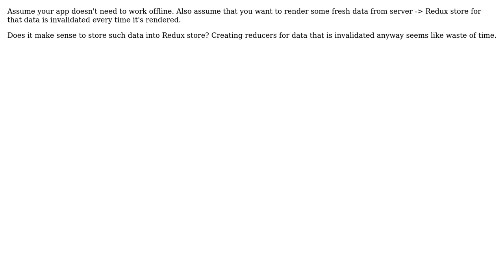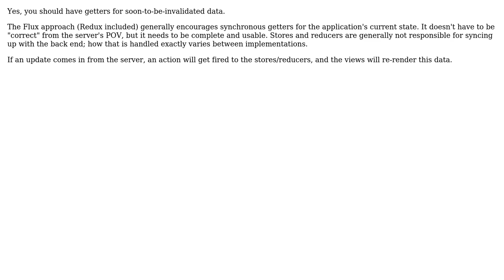Software Engineering: Should all the rendered data be stored in redux store?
With thanks & praise to God, and with thanks to the many people who have made this project possible! | Content (except music & images) licensed under CC BY-SA | Music | Images & others | With thanks to user luboskrnac user Jeffrey Sweeney user Deduplicator and the Stack Exchange Network Trademarks are property of their respective owners. You are responsible for your own actions.